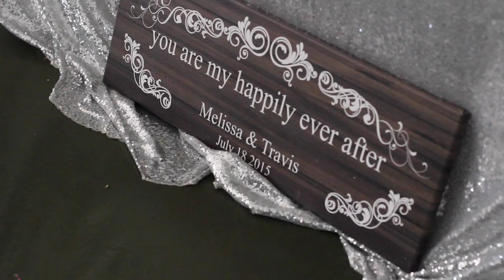Melissa and Travis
Filmed by Juliana Hanson